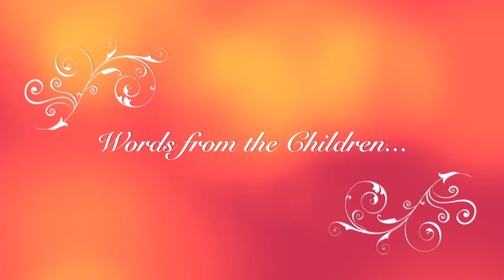Mothers Day 2012